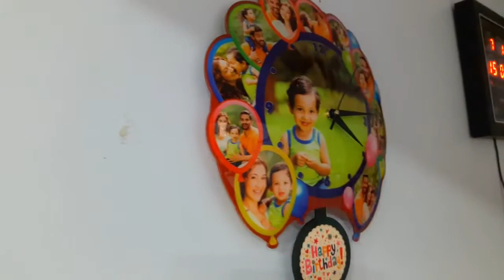Acrylic Doom Wall clock with Pendulam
Price : 800/-
For Order fill this form

We are engaged in offering a wide range of Sublimation Mug, Photo Gift Product , , Sublimation Cushions and Pillows,  and Many more products etc.